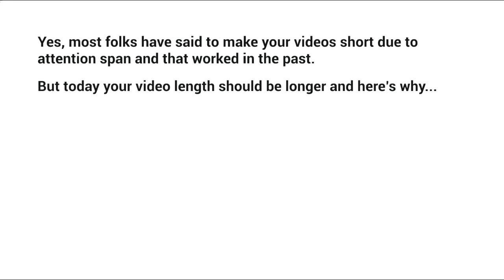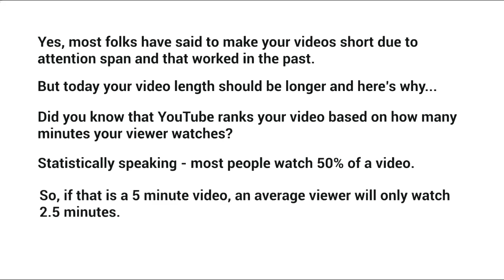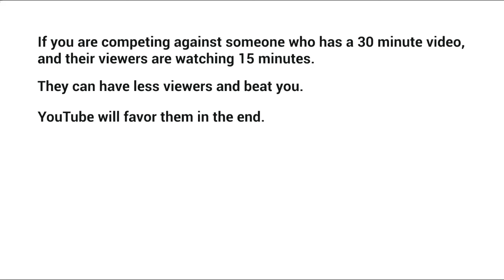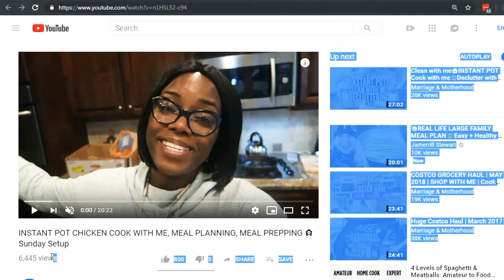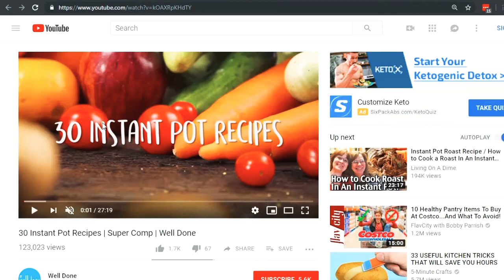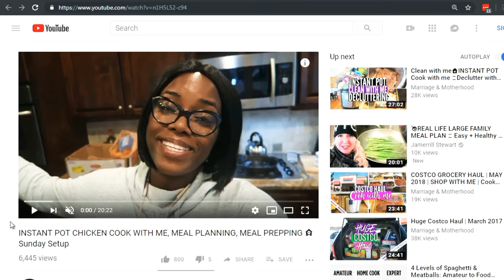😯how to start a YouTube channel/how to earn 100 dollar one day/यूट्यूब फ्री कोर्स लाखों रुपए,100000₹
1. यूट्यूब से हर महीने कमाऊ लाखों रुपए
2. यूट्यूब फ्री कोर्स.
3. free of course YouTube course
4. how to start youtube channel
5. 110% person success youtube channel

dosto se videos rape sample ke liye dala hai agar aapko koi yaad video pasand hai tu please comment kar batana mor video geet all dunga srivastava sarkar chhote ho aap ne youtube channel kabhi so doston video pasand aaye To video ko like karna aur channel Ko nahin ho to channel ko subscribe kar lena aur bail icon ko press kar dena taki ISI tarah Ki video aapko milati rahe dhanyvad 🙏🏻🙏🏻🙏🏻